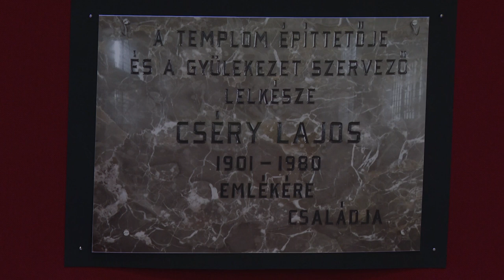Új nevet kapott a Dombóvári Általános Iskola - Cséry Lajos nevét viszi tovább az intézmény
Cséry Lajos emlékére névadó ünnepség keretében Dombóvári Cséry Lajos Evangélikus Általános Iskola és Alapfokú Művészeti Iskola néven működik tovább a dombóvári általános iskola. Az ünnepi műsorban közreműködtek az intézmény egykori és jelenlegi diákjai, pedagógusai.